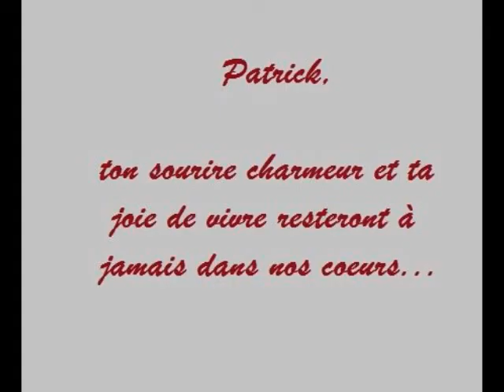Patrick SWAYZE - Diaporama portraits.avi